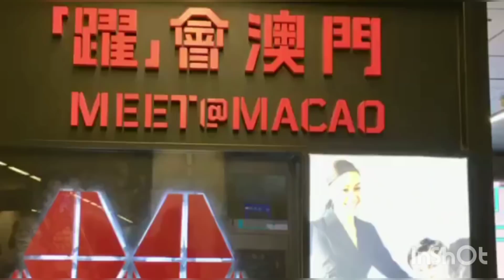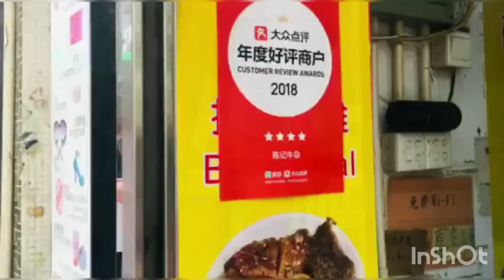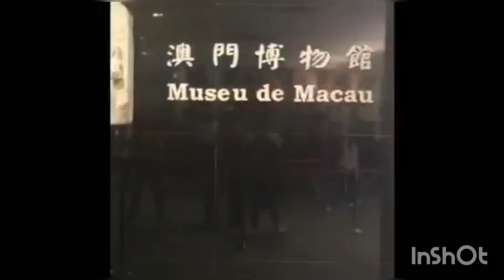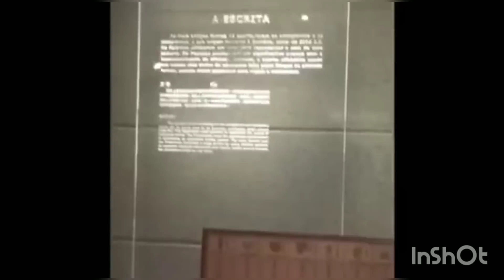1. Hongkong +MAcau Trip(Family Budgeted Get away)zharlinz Vlog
Hongkong
Macao
Adventures